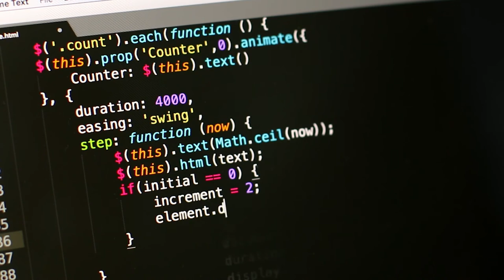Computer Monitor Display | computer coding free stock video| copyright free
Computer Monitor Display
Uploaded at May 06, 2019
Resolution 1920px x 1080px (Full HD)
Duration 0:55